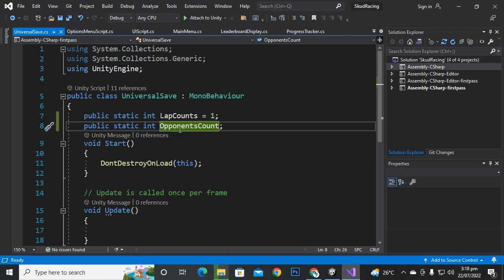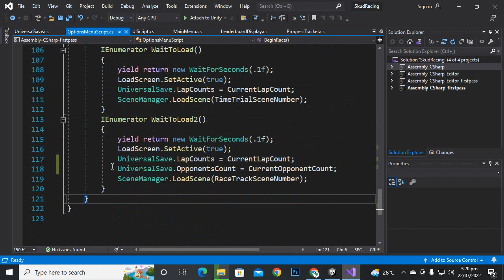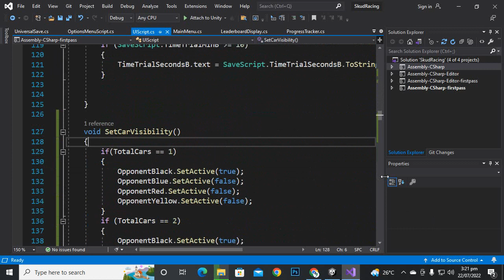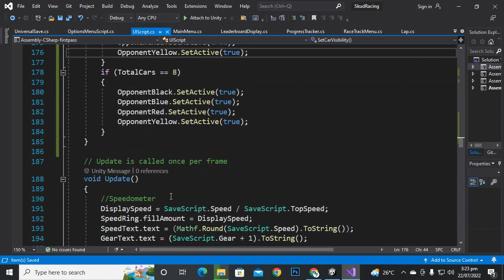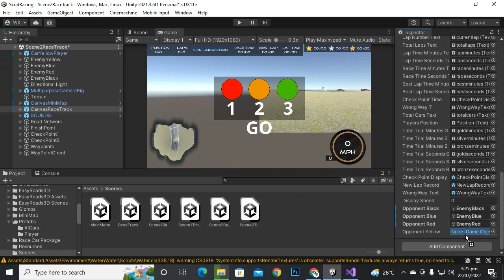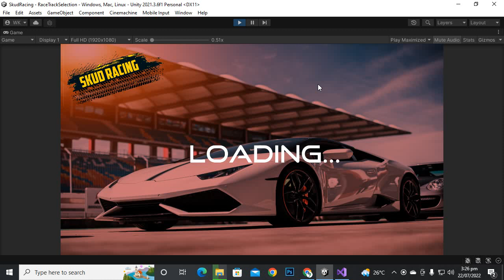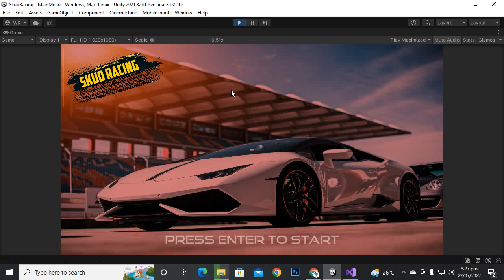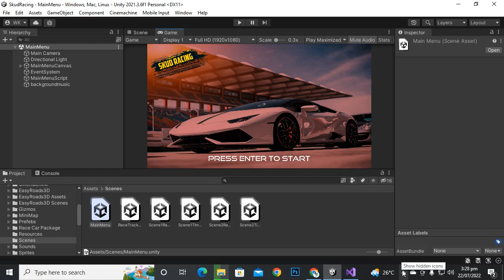Opponents Count Unity Car Racing Game #37 | Car Racing Game Complete Course Unity 3d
Important Notice: This course is created by following Udemy Course Make a Driving Game in Unity by Pete Jepson

This course will cover:
Different handling on grass, gravel and road surfaces
Setting up AI cars which will compete against you in race mode.
Checkpoints and lap counting
Keeping track of car positions and displaying finish place at the end of the race
Mini map and mini map markers for all cars
Main menu, race track select menu and a car showroom, so you can buy extra cars.
Choosing different colors for the cars you buy
Leaderboard and race stats
Save system to save your credits and high scores
Race customization system from the track options menu
Keyboard and gamepad control systems
Terrain sculpting and texturing to add extra details

By the end of this course you will have a complete game that you can continue to develop and add to. You will have also developed the skills to go onto develop your own games.